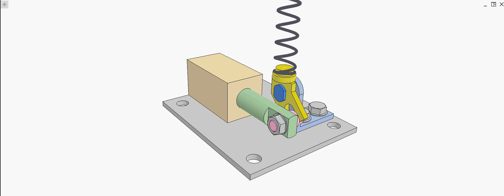Raising hand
Input: green solenoid rod.
The hand is raised from a horizontal position and shakes to show the salute.
The spring stiffness is the crucial issue.
This animation was made at the request of a YouTube viewer.